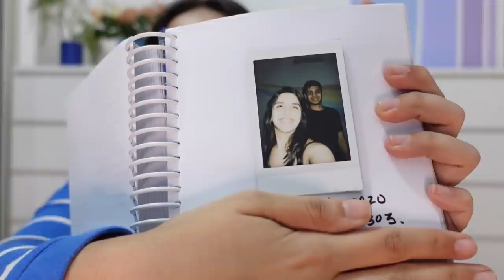*LAST* Monthly Favs of 2020! December Haircare, Skincare, Makeup etc Favourites | Heli Ved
Neutriderm Moisturising Lotion w/Vitamin E
Dermavive Hydra Cleanser
Maybelline New York Superstay Matte Ink Coffee Collection - Caramel Collector (265)
Maybelline New York Superstay Matte Ink Coffee Collection - Cocoa Connoisseur (270)
Maybelline New York Superstay Matte Ink Coffee Collection - Hazelnut Hypnotizer (260)
Maybelline New York Superstay Matte Ink Coffee Collection - Mocha Inventor (275)
Maybelline New York Lasting Drama Gel Eyeliner With Expert Eyeliner Brush - 01 Black
The Classic 2 IN 1 2021 Pastel PLANNER cum DESK CALENDAR
Channel Art:

Love,
Heli ;)